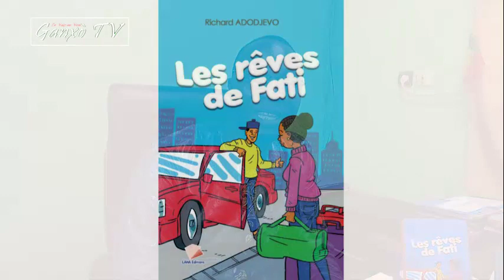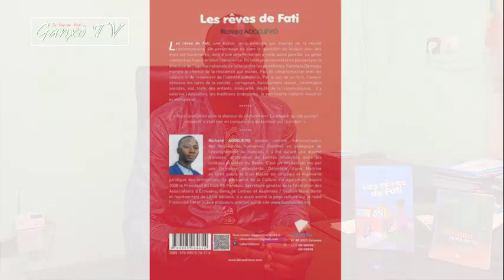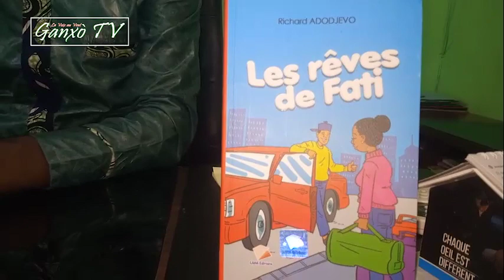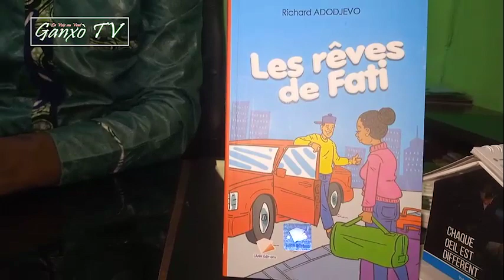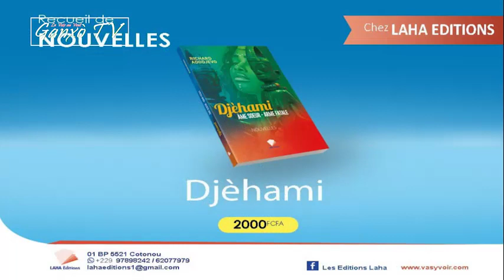RICHARD ADODJEVO AUTEUR DU LIVRE '' LES REVES DE FATI''